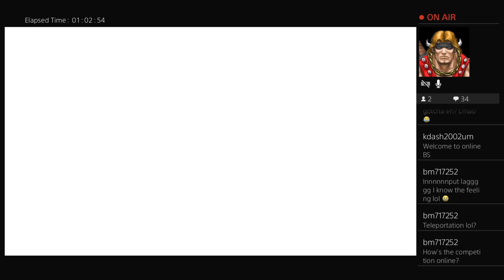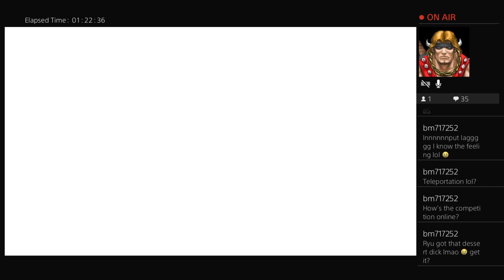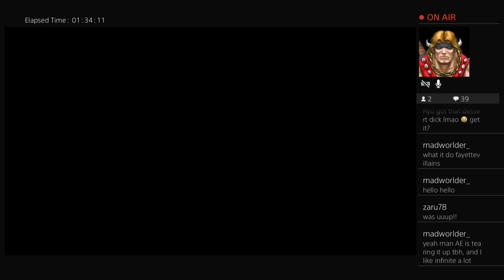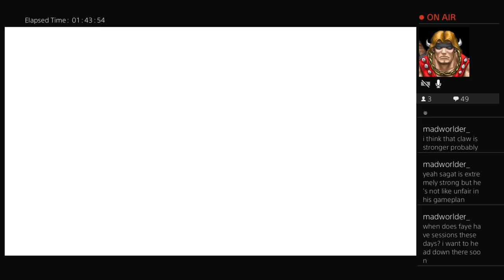The House Of Salt: The Couch (Season 2)